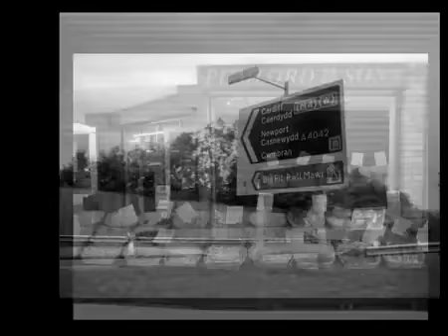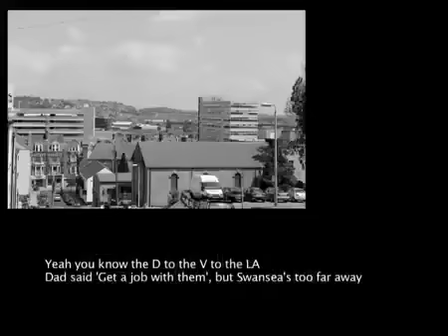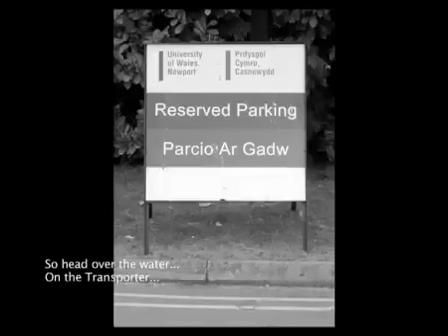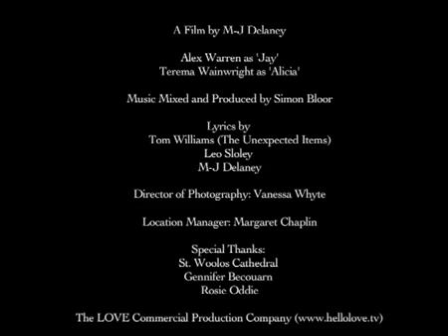Newport State of Mind (Newport Ymerodraeth state of mind)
Original video reposted